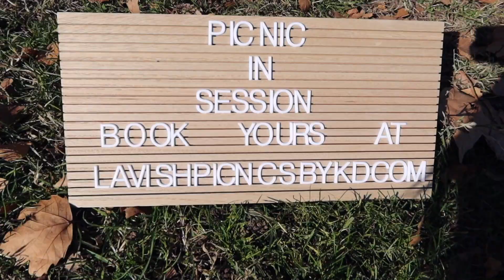Romantic Picnic Date | Q+A VLOG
This was the most romantic picnic I've ever been on. Hosted by Lavish Pinics by K&D